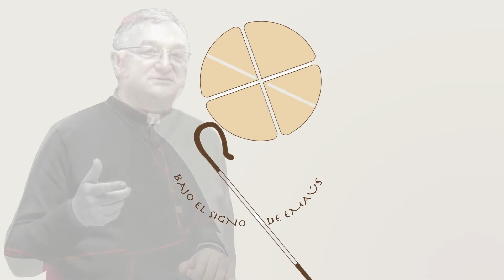Gracias don Antonio - Video homenaje del episcopado de don Antonio Gómez Cantero 2017-2021